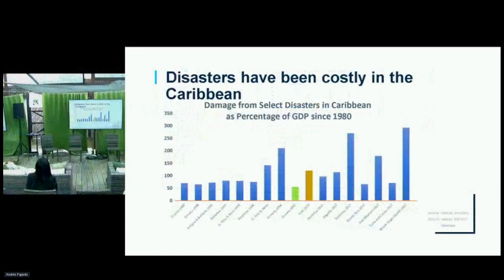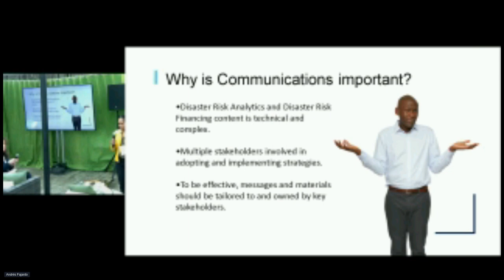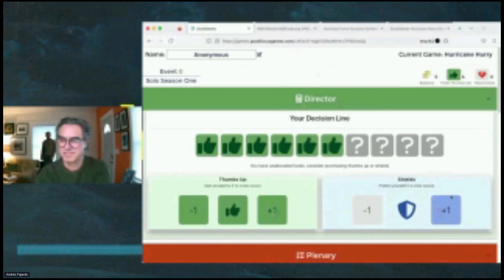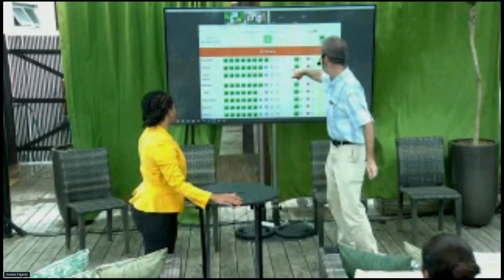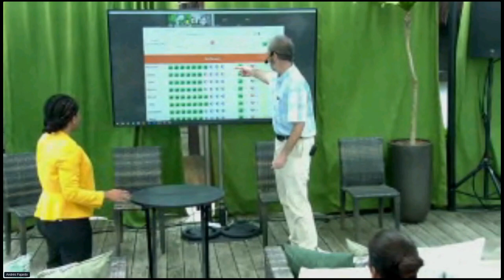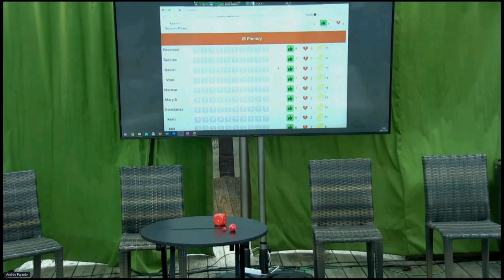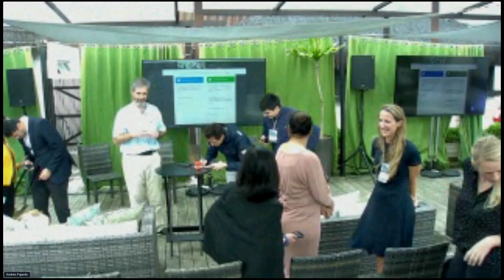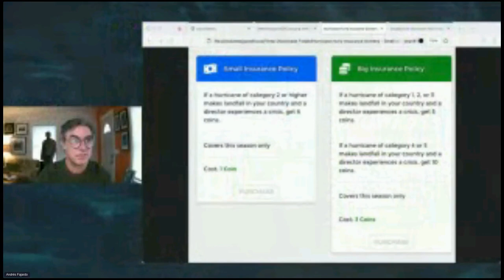UR22 | Technical Session | Hurricane Hurry: Can you Protect your Country’s Finances in a Crisis?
Hurricane Hurry is an interactive game experience that simulates disaster risk financing (DRF) decision-making in complex environments – for example, after a hurricane hits, when resources are limited, and the pressure is on to act quickly.

The World Bank has used this game in workshops with government officials, disaster management practitioners, and academics across the Caribbean to convey key DRF concepts and instruments in a provocative, fun and memorable way.

This session will help you to become more familiar with DRF instruments, experience the choices and dilemmas that stakeholders feel when making decisions, and learn about non-traditional approaches to communicating complex information.

Speakers:
- Rashmin Gunasekera, Senior Disaster Risk Management Specialist (World Bank)
- Mary Elinor Boyer, Disaster Risk Management Specialist (World Bank)
- Kerri Cox, Senior Communications Consultant (World Bank)